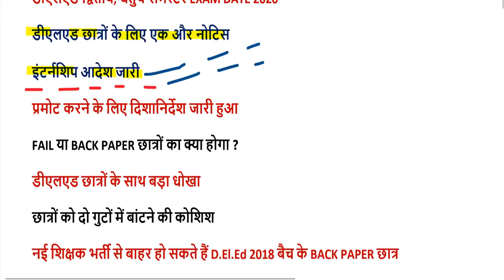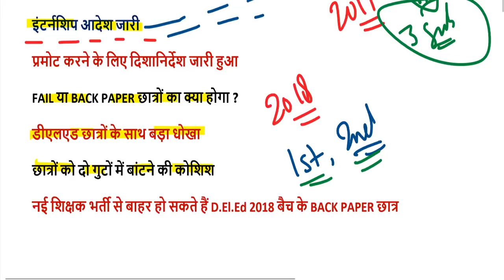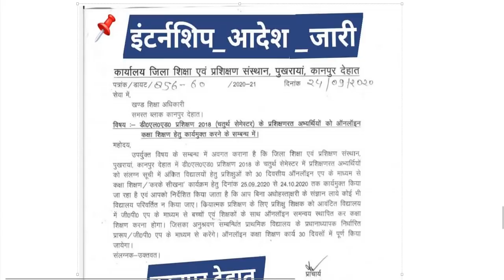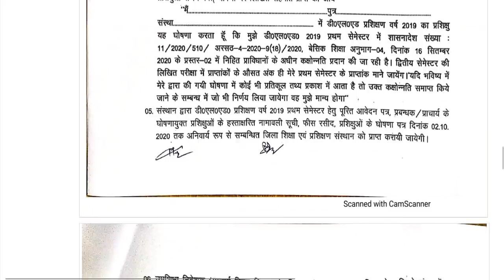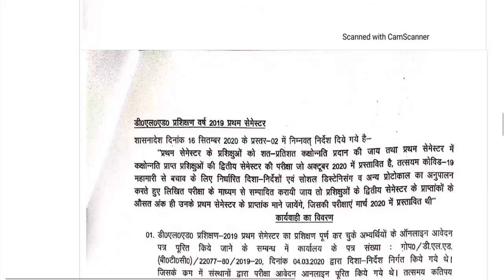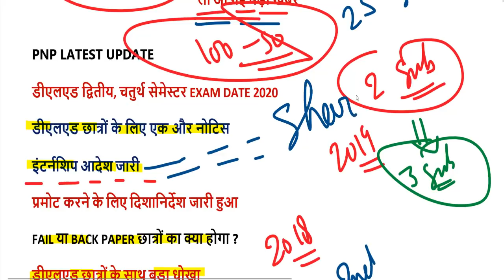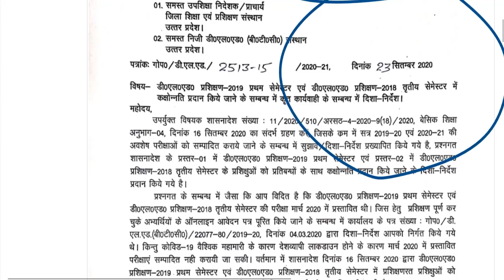DELED BTC EXAM DATE 2020 / UP DELED 2nd, 4th SEMESTER EXAM DATE 2020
यहां से डाउनलोड करें द्वितीय सेमेस्टर DATE SHEET 2020-

यहां से डाउनलोड करें चतुर्थ सेमेस्टर DATE SHEET 2020-

sarkariresult
2019 first semester exam date
4th semester exam time table 2020
2nd semester admit card 2020
4th semester result 2020